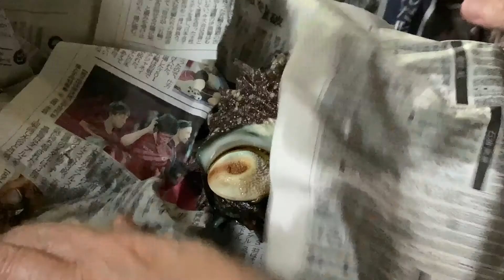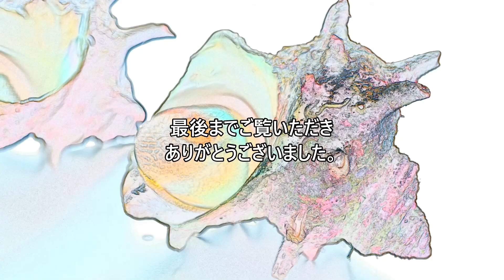サザエのつぼ焼き/魚焼きグリルで簡単サザエのつぼ焼き/サザエ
大きくて棘のあるサザエをいただきました。
早速、魚焼きグリルでつぼ焼きに。
簡単ですぐ出来て失敗なしです。